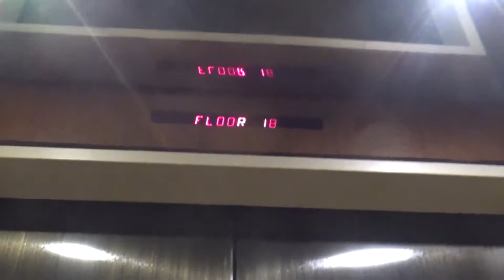DOVER Traditional Traction Glass Elevators - Hyatt Regency Louisville - Louisville, KY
Elevator Information
Brand: DOVER
Fixtures: Traditional
Floors Served: 18 (*L, 2-12, 14-18, S)